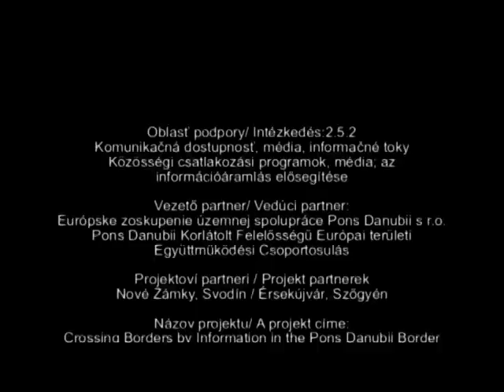PDTV: Új park Észak - Komáromban -- Nový park v Komárne